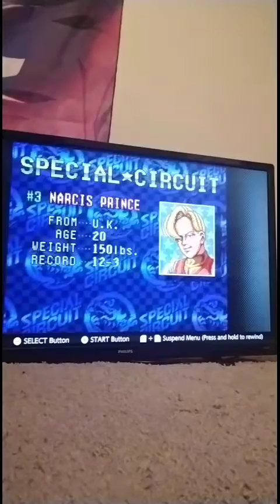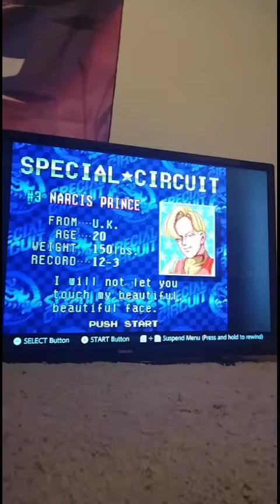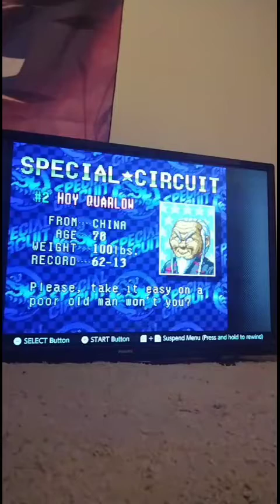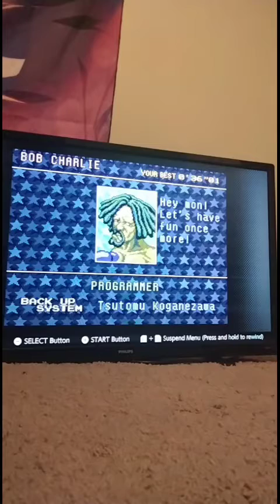Amazing Mario Forever Plays Nick Bruiser's Super Punch-Out Part 4 Grand Finale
I am conquering the final circuit of Super Punch Out.